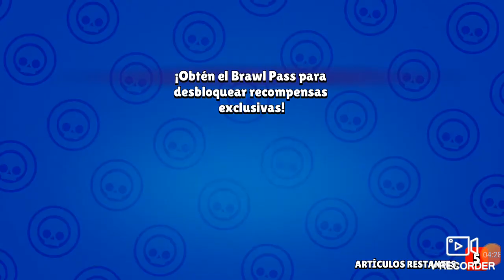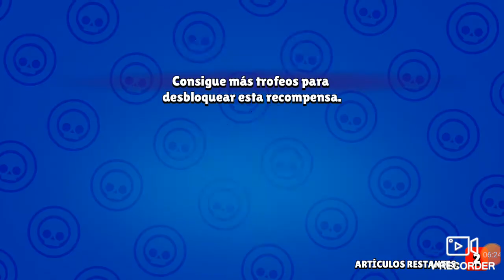Apertura Brawl Stars